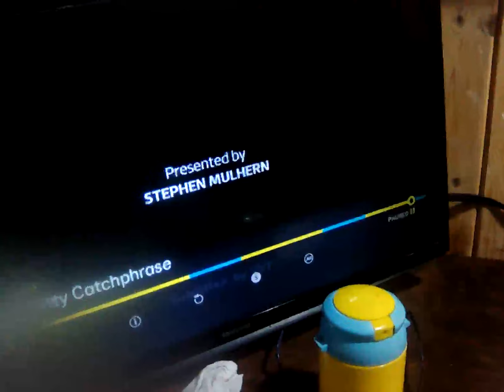22 February 2024